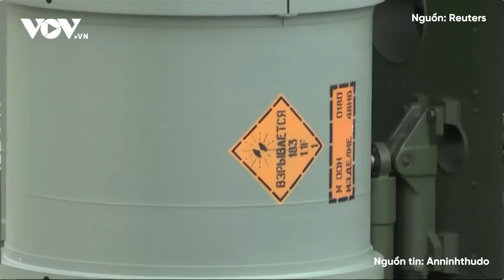Toàn cảnh quốc tế sáng 17/12: Nga pháo kích dữ dội, càn quét Marinka; Tên lửa S-400 bị bắn hạ?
Báo Điện tử VOV | Một xe tăng T-80BVM đã may mắn thoát nạn tại tiền tuyến Ukraine trong khi liên tục bị tập kích bởi máy bay không người lái (UAV).

Các nội dung có trong chương trình:
Video xe tăng bỏ chạy 'thục mạng' khi bị UAV truy đuổi tại Ukraine
Nga đã vượt qua Bakhmut, tiến thẳng tới Chasov Yar
Tên lửa S-400 bị hệ thống phòng không Patriot bắn hạ?
Ukraine chỉ còn giữ được 1% diện tích Marinka
Nga nêu điều kiện đàm phán chấm dứt xung đột
EU cam kết tiếp tục ủng hộ Ukraine
Giới chức Đức, Mỹ cảnh báo về các vụ tấn công của lực lượng Houthi
Nhà Trắng: Cái chết của 3 con tin bị Israel sát hại là một “sai lầm bi thảm”
Cuộc họp cấp cao tại Na Uy tìm giải pháp hòa bình cho Gaza
Trung Quốc cảnh báo giá rét kỷ lục

37 Bà Triệu, Hoàn Kiếm, Hà Nội, Việt Nam